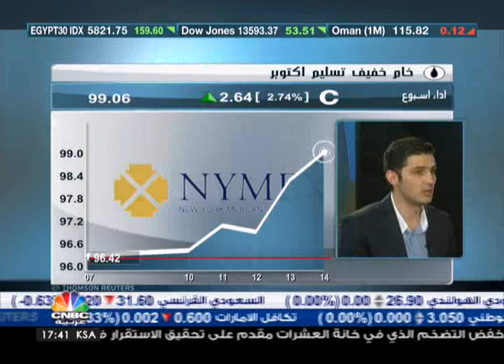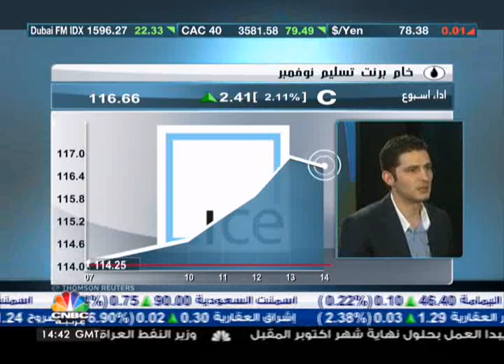الفيدرالي فاجأ العالم بجولة تيسير كمي جديدة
قال كبير استراتيجيي الاسواق في امانة كابيتال نور الدين الحموري ان الفيدرالي الاميركي فاجأ الاسواق بقرار اجراء جولة ثالثة من التيسير الكمي.

وأضاف ان أسباب عدم توقع اقرار الفيدرالي قرار باجراء هذه الجولة وهي اعتماد برنامج شراء السندات في اوروبا، وقرار المحكمة الدستورية الذي جاء ايجابياً.